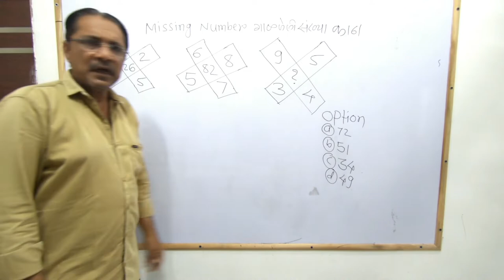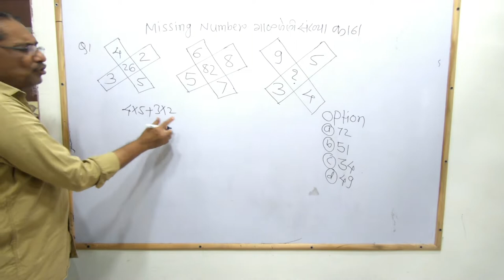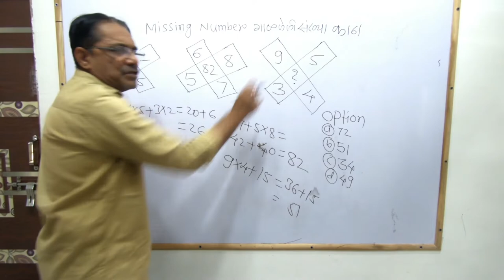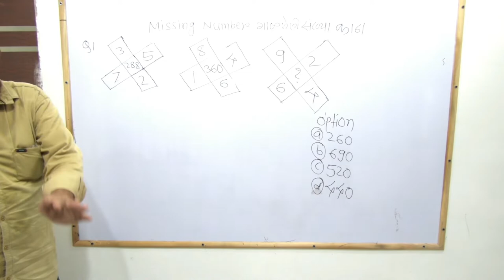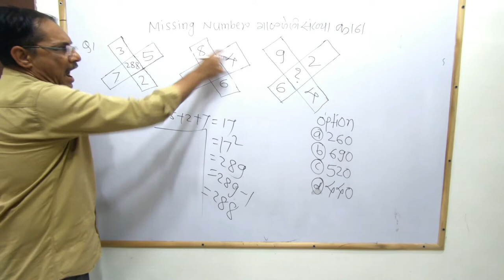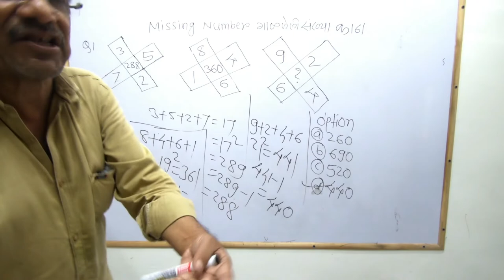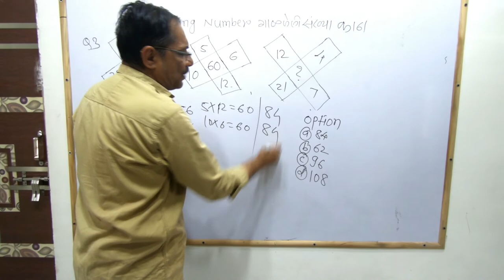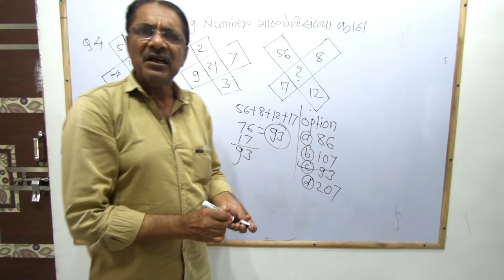Reasoning | Mpsc | Ibps Clerk | Mahaportal | Missing Number | In Marathi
Your qurries
Buddhimatta in Marathi | reasoning for ntpc | reasoning for mahapariksha | Reasoning in Marathi | Mahatet | reasoning for ibps po | reasoning for mpsc
About Video
In this video, we are going to learn missing number reasoning tricks in Marathi And Reasoning for MPSC, IBPS Cleark, Police Bharti 2019, Mahatet